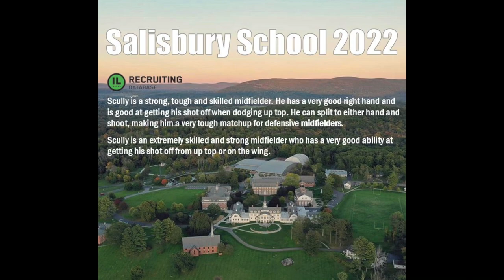Cooper Scully Summer '21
Spring/Summer Highlights '21